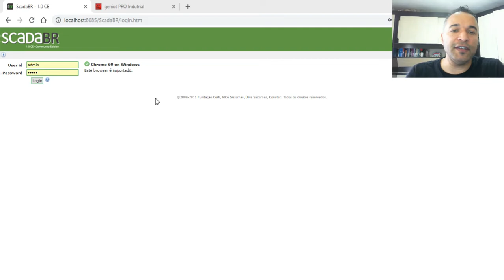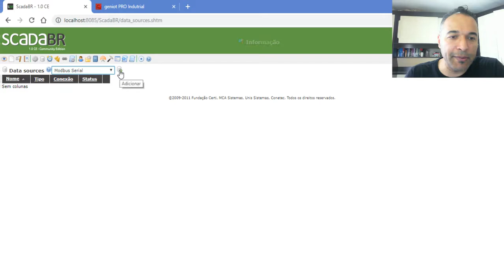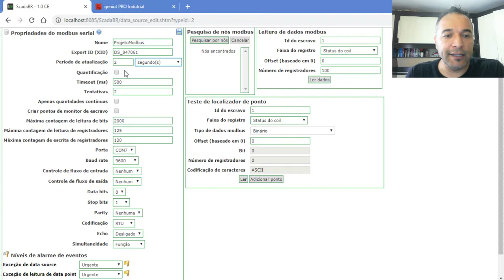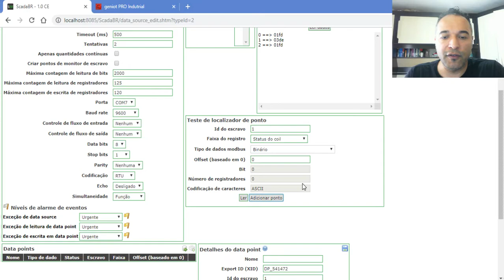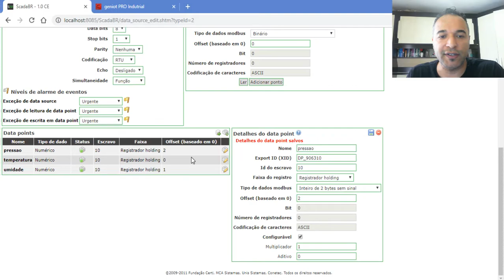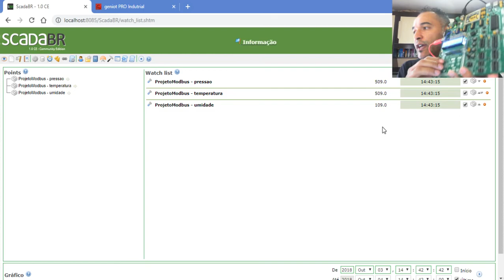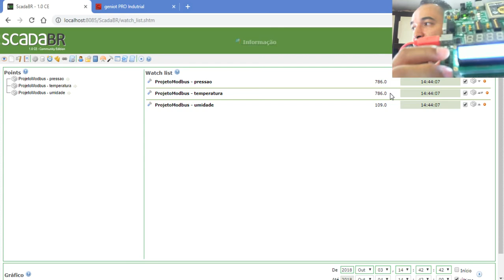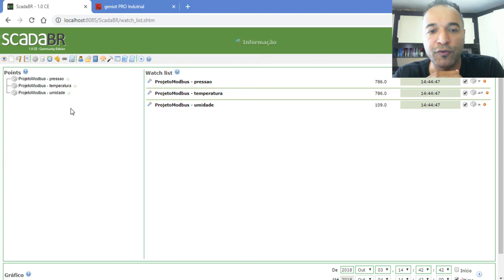Primeiros Passos - Modbus RTU no ScadaBR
Olá. Esta aula apresenta os primeiros passos para configurar o Modbus RTU no software ScadaBR. A integração foi interfaceado entre um Microcontrolador PIC18F45K22 e o ScadaBR (instalado no Windows).
Se você quer fazer projetos utilizando Modbus RTU/ASC e TCP, conheça meu curso Online Formação de Programadores Especialistas em Microcontroladores PIC.

Dê uma olhada no treinamento, você vai sair um programador especialista em sistemas embarcados.
Últimos dias!!! Aproveite nossas promoções para os cursos mais completos sobre projetos com Microcontroladores e Internet das Coisas (IoT) e além de todo o conteúdo especial participe de sorteios mensais!

* Clube de Membros Microgenios, e por menos de R$25,00 por mês tenha acesso a:

* 50 cursos em vídeo;
* 45 gravações de Web Seminários;
* Encontros ao vivo;
* Certificados com código de validação;
* Sorteios mensais.

Bons estudos e Projetos
Equipe Microgenios